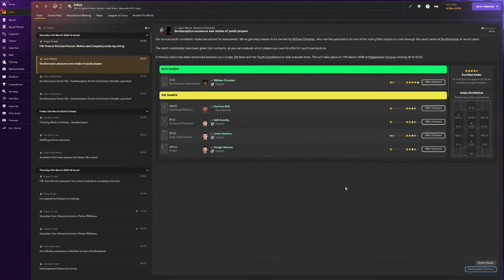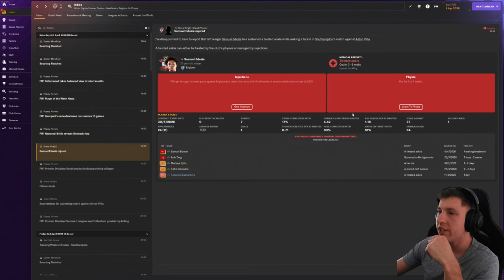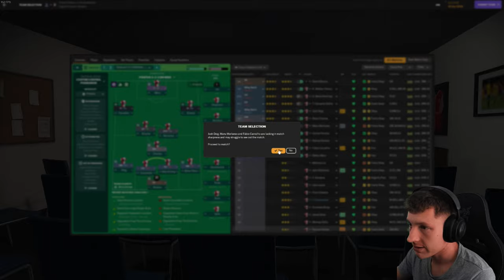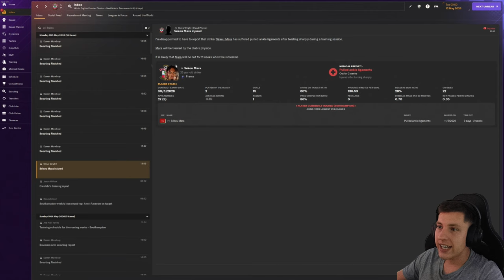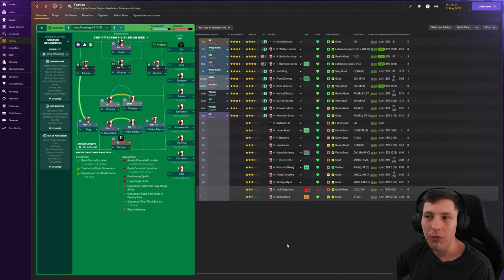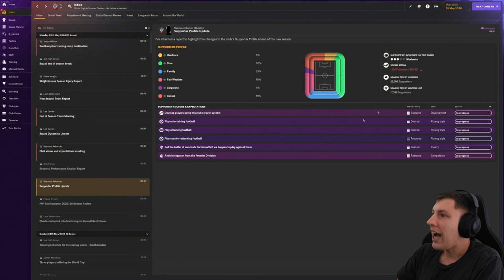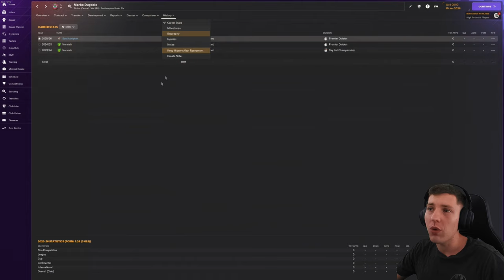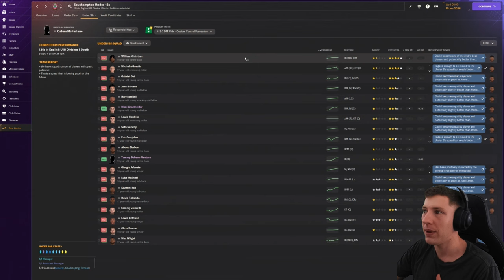CAN WE FINISH IN THE TOP HALF... 👀| Southampton FC | Football Manager 2024 | Episode #22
Upload Schedule (English Times BST)
Monday
Tuesday
-- Iversen Player Career Mode Episode (12 BST)
Wednesday
Thursday
Friday
-- New Player Career Mode Series Episode (12 BST)
Saturday
Sunday
-- Southampton Football Manager 2024 Episode (12 BST)
Timestamps:
0:00 Intro
0:05 Match Recaps
4:14 Aston Villa Away
6:49 Brighton Home
8:51 Crystal Palace Away
9:46 West Ham Home
12:24 Brentford Away
14:02 Wolves Home
16:05 Bournemouth Away
17:38 Transfer News
18:38 Tottenham Away
20:17 End Of Season Summary
22:05 Transfer Updates
23:03 Youth Academy Summary
25:30 Outro